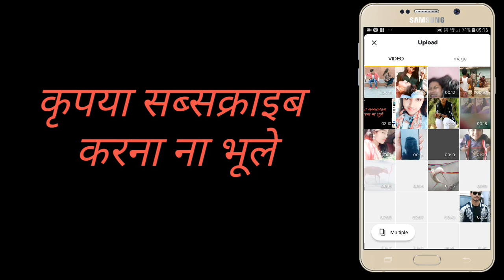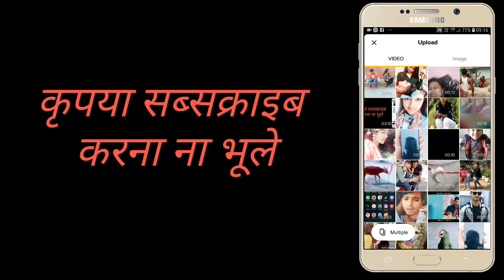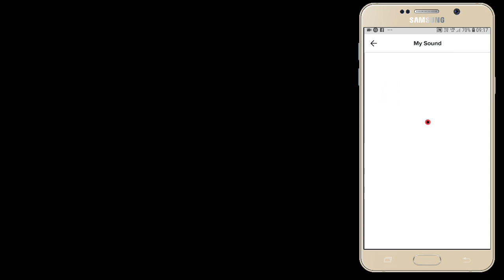स्लो मोशन वीडियो कैसे बनाएं|How to make slow motion video| tiktok slow motion video|techy pramod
Slow motion
Slowly tiktok video
Slomo videos
Latest slomo videos
How to make slomo videos
Noddy bhai jaise tiktok slomo video kyse kamaye
Ankita jaise videos kyse banaye
Rohittt tiktok star jaise tiktok videos kyse banye
How to make slow motion video|
How to make slowmotion video
Slow motion tiktok video
Slow motion

Techy pramod